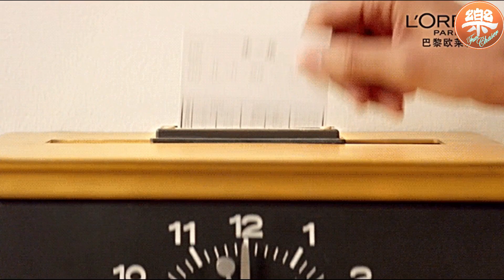【朱一龙】 欧莱雅-浙江卫视广告 -10192019【Zhu, Yilong】L'Oréal Zhejiang Satellite TV Ad – 10192019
禁二改二传。No re-edition or re-upload without permission.
视频剪辑资源来自Credit：欧莱雅，满满的夏天全是肉